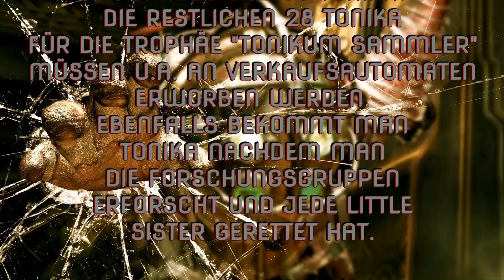Bioshock - Fundorte aller Sammelobjekte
Fundorte aller Sammelobjekte:
122 Audio-Tagebücher
12 Waffen-Upgrades
4 Plasmide
30 Tonika (die restlichen 28 Tonika für die Trophäe "Tonikum-Sammler" müssen erfunden und gekauft werden. Ebenfalls bekommt man Tonika nachdem man die Forschungsgruppen erforscht und die Little Sisters gerettet hat.)

Meine Videos wie immer ohne unnötigen und nervigen Kommentar!